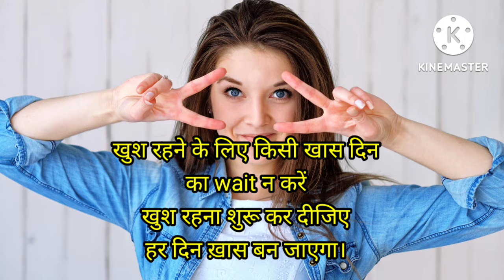आपकी आंखें खोल देगी ये विडियो। मन उदास है किसी ने धोखा दिया है तो इसे देखें।Motivational quotes।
आपकी आंखें खोल देगी ये विडियो। मन उदास है किसी ने धोखा दिया है तो इस विडियो को देखें।Motivational quotes।

कृपया इस चैनल को support करें। इंसान जीरो से शुरूआत करता है और जीरो से सफलता तक पहुंचता है आप सभी के support के बिना यह चैनल आगे नहीं बढ़ सकता है।

अगर विडियो में कुछ कमी लगी हो तो जरूर बताएं,
इसे improve ( बेहतर ) करने की कोशिश करेंगे। धन्यवाद🤗

अगर आपको ये video पसंद आए तो video को Like और share जरूर करें।

👉 सभी video की Playlists बनी हुई है आप चेक कर सकते हैं